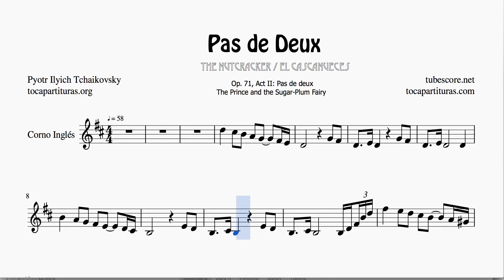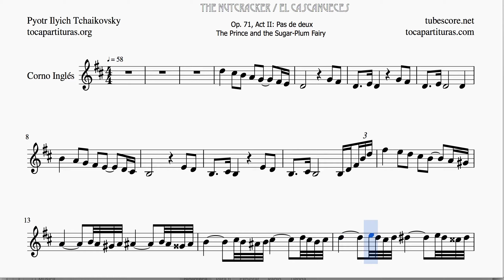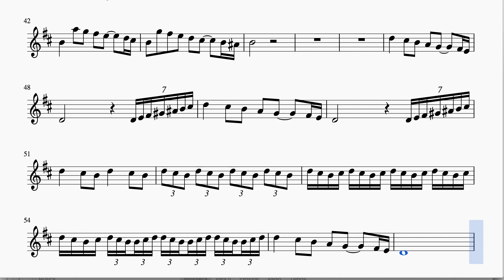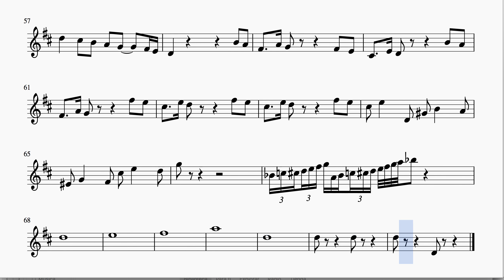Pas de Deux Partitura de Corno Inglés English Horn en Re Mayor Tonalidad Original